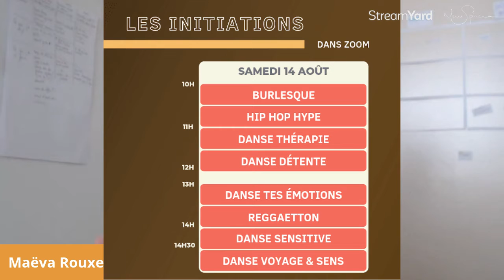Festival Connexion Danse #3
Je t'en dis plus sur ce nouveau Festival.
On va y faire quoi ? Pourquoi je l'ai créé ? Pourquoi j'ai envie que tu nous rejoignes. :)